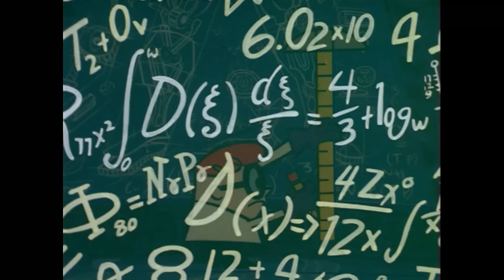Dexter's Laboratory | Figure Not Included | Clip | Cartoon Network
Past the vaulted doors lives the smartest boy the world has ever seen, Dexter, boy genius! He's constantly creating dazzling, world-saving inventions in his secret laboratory. His big sister Dee Dee frequently wrecks his experiments. However, he has bigger problems such as his nemesis, Mandark, his brilliant rival at Huber Elementary School. Mom and Dad, of course, have no idea what their little angel is up to.